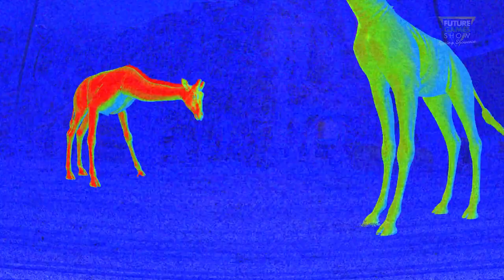Zoochosis Official Trailer Future Games Showcase 2024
Welcome to GameGlimpseGalaxy where all the upcoming teasers are posted.In todays video the topic is Zoochosis   Official Trailer   Future Games Showcase 2024 if you like this video be sure to hit the subscribe button and leave a like and comment.
GameGlimpseGalaxy post new coming teasers everyday to keep you updated with the new releasing games.
We make video  on new releasing game and also sometime with their requirements.
GameGlimpse Galaxy covers,
• New releasing games
• New Official teasers
• Game reviews
• Low end pc games
• High end games
• Remastered games
• Game updates
This video is about Zoochosis   Official Trailer   Future Games Showcase 2024

Exclusive first looks at gaming cover art and design.
In-depth analyses uncovering the symbolism within the artwork.
Pro discussions about the upcoming Zoochosis   Official Trailer   Future Games Showcase 2024 release.
Engaging community conversations to share your excitement.
Let's immerse ourselves in the captivating world of Zoochosis   Official Trailer   Future Games Showcase 2024